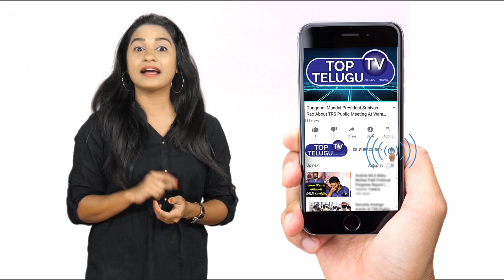Director Rajamouli Angry on Hero Ram Charan about RRR Movie | NTR | Top Telugu TV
Director Rajamouli Angry on Hero Ram Charan about RRR Movie | NTR | Ram Charan